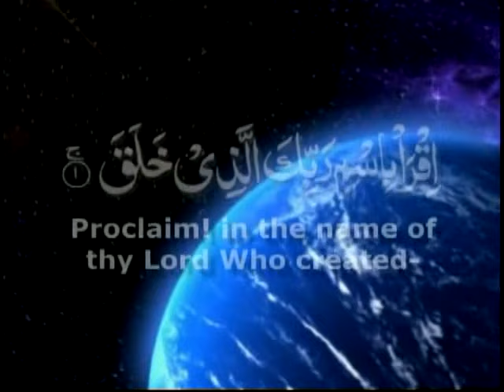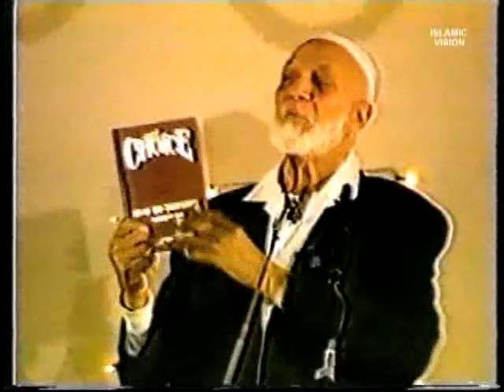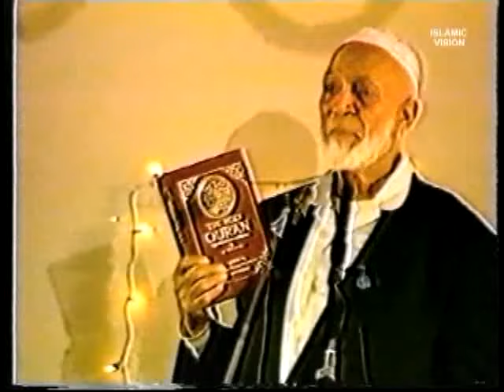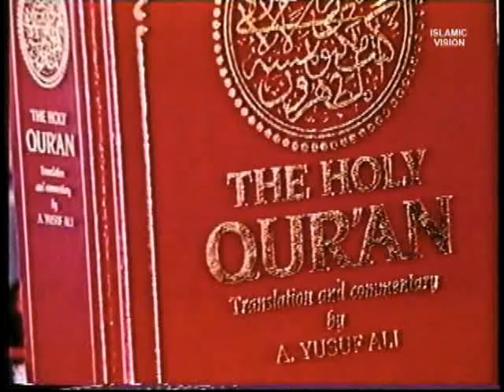Muhammad (PBUH) The Greatest - Lecture in New York - Sheikh Ahmed Deedat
This lecture was delivered at Al-Khoi Center in New York, USA, on December 1993